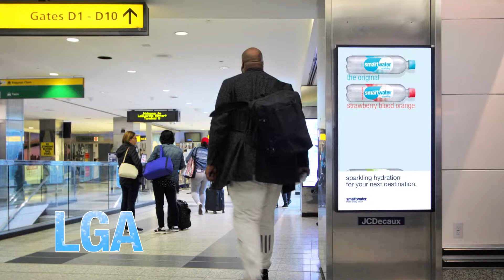Smartwater Campaign | JCDecaux North America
Smartwater Campaign at JFK, LGA, LAX, and BOS